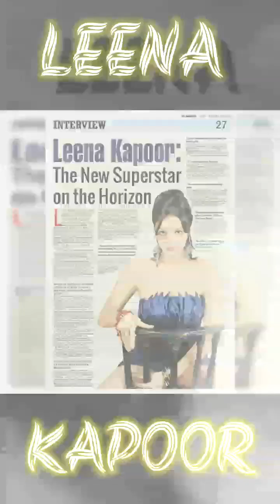LEENAKAPOOR EVENT SHOW REEL